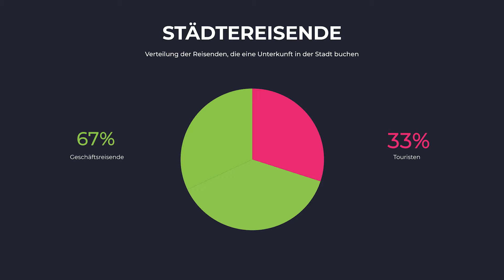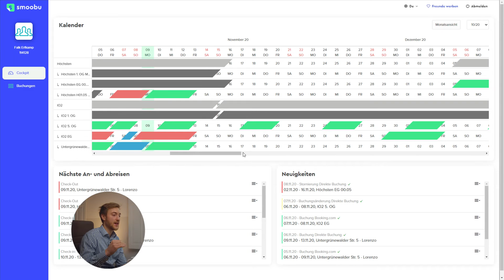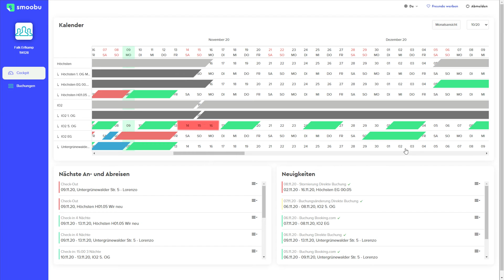Preis Einstellung deiner Ferienwohnung | Mit aktivem Pricing Auslastung steigern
Du bekommst wenig Buchungen oder bist mit der Auslastung deiner Ferienwohnung im Allgemeinen unzufrieden? Wir zeigen dir in diesem Video unsere Preisstrategie, mit der wir Tag für Tag erfolgreich arbeiten.
Hierbei geben wir dir konkrete Tipps wie du mit Brückentagen umgehen kannst, warum es wichtig ist deine Inserat zu Überpreisen und welche Wochen- bzw. Monatsrabatte relevant sind.

Wenn du lernen willst, wie du ein eigenes Airbnb Business aufbauen kannst, vereinbare hier ein kostenloses Erstgespräch mit uns:

Wie man ein automatisiertes Ferienwohnungsgeschäft aufbaut, die perfekte Preisstrategie findet und welche Fehler man besser nicht machen sollte und welche wir gemacht haben, das erzählen wir dir auf diesem Youtube - Kanal rund um das Thema möblierte Vermietung.